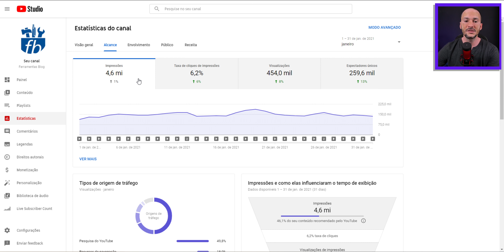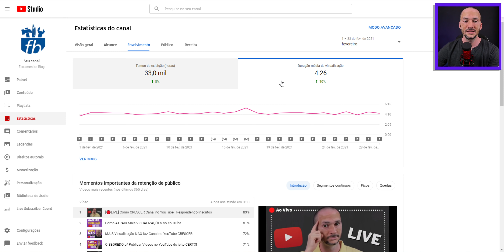Como AUMENTAR a Retenção dos vídeos no YouTube?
O que fazer para segurar a atenção do seu público e fazer as pessoas assistirem os vídeos por mais tempo. Entenda como aumentar a retenção dos vídeos no YouTube e ganhar mais visualizações.

✅ Como ganhar mais dinheiro no Youtube

Política de Comentários do Canal:
1. Ao comentar você concorda e permite que o texto, nome de perfil e imagem de perfil, possam ser usados para ilustrar e compor conteúdo em vídeo e postagem aqui deste canal, sem custo ou ônus para o criador;
2. Comentários estão sujeitos à moderação do criador do canal e ao sistema automático do YouTube; Os comentários devem ser adequados ao assunto/tema do vídeos/canal. Comentários fora de contexto podem ser excluídos;
3. Estas regras são retroativas e se aplicam a todo o canal, em qualquer vídeo que tenha comentários públicos.
4. Se o comentário for excluído (pelo perfil que comentou ou pelo administrador do canal), mas já tiver sido usado e exibido em algum vídeo do canal, o conteúdo em vídeo NÃO será excluído.